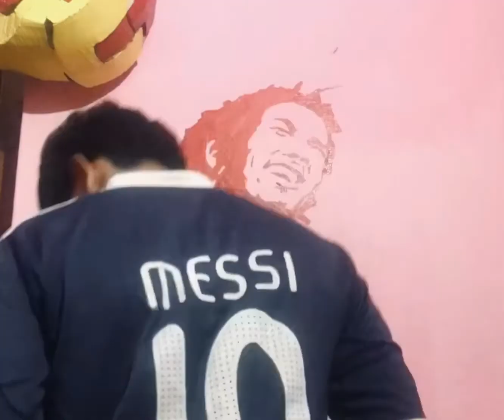Bob Marley wall art